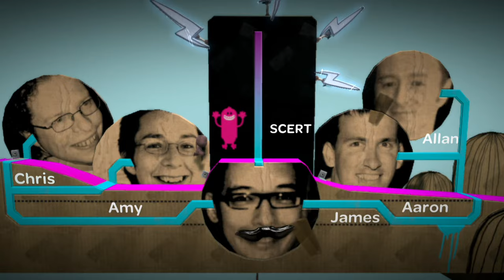LittleBigPlanet - Full Game (No Commentary)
A full no commentary playthrough of LittleBigPlanet

00:00:00 Introduction
00:08:53 The Gardens - First Steps
00:17:32 The Gardens - Get a Grip
00:25:26 The Gardens - Skate to Victory
00:33:18 The Savannah - Swinging Safari
00:40:27 The Savannah - Burning Forest
00:46:29 The Savannah - The Meerkat Kingdom
00:55:01 The Wedding - The Wedding Reception
01:03:15 The Wedding - The Darkness
01:11:03 The Wedding - Skulldozer
01:13:48 The Canyons - Boom Town
01:25:14 The Canyons - The Mines
01:35:11 The Canyons - Serpent Shrine
01:45:11 The Metropolis - Lowrider
01:57:12 The Metropolis - Subway
02:02:43 The Metropolis - Construction Site
02:12:48 The Islands - Endurance Dojo
02:22:25 The Islands - Sensei's Lost Castle
02:33:05 The Islands - The Terrible Oni's Volcano
02:40:00 The Temples - The Dancer's Court
02:49:31 The Temples - Elephant Temple
02:57:00 The Temples - Great Magician's Palace
03:03:02 The Wilderness - The Frozen Tundra
03:12:00 The Wilderness - The Bunker
03:20:04 The Wilderness - The Collector's Lair
03:34:18 The Wilderness - The Collector

Game: LittleBigPlanet
Release Date: October 27, 2008
Developer: Media Molecule

LittleBigPlanet (LBP) is a 2008 puzzle-platform game developed by British developer Media Molecule and published by Sony Computer Entertainment for the PlayStation 3. It was announced in March 2007, by Phil Harrison at the Game Developers Conference. The game includes user-generated content allowing users to create their own levels.

The game received critical acclaim from critics and has been praised for its presentation, including its graphics, physics, and audio, along with its gameplay and a large array of customisable costumes and online features. Additional praise was given to its scope and future potential based on user-created content; minor criticism was reserved for specific elements of the gameplay mechanics and level creation facilities. LittleBigPlanet has won several awards. A PSP version of the game was released in November 2009, featuring new levels. A sequel, LittleBigPlanet 2, was released in 2011.

The game revolves around the player's control of a small character, known as a "Sackboy", in a variety of platforming levels. Though the game features a set of pre-built levels for the player to explore, the game's customisable nature is equally important, from altering the player's character and personal space to building entirely new objects and levels, and sharing and playing them online with other players as part of the LittleBigPlanet community.

Sackboy can run and jump and grab certain objects. Grabbable objects can have the designation of being purely for mobility, such as swinging, or they can be pushed, pulled, switched, or operate in other manners. The player uses these abilities in several ways: to play and explore the environments that come with the game, which feature platforming elements such as jumping, pushing, grabbing and running, and which make use of the game's robust physics engine; to create their own content, such as placing stickers into levels, in addition to using the level editor to create, destroy, edit and manipulate levels; and to share creations, by publishing items such as levels and objects with the online community, and play these creations online with others. These three modes are described by the title's tagline: Play. Create. Share.

Through the "pod", a personal space, the player can access the three modes of gameplay, and decorate the room with stickers and decorations. Initially, only the Play mode is available and the player must complete the first area of the game and some tutorials, narrated by Stephen Fry. Once the basics are mastered, the player is free to play the rest of the game.

The Play section of LittleBigPlanet consists of several levels that have been created by Media Molecule, and are based around different themes that draw inspiration from real-world locations and events, including the deserts from South America, the streets of New York City, Japanese gardens, and the icy Arctic. By completing the levels available to them (by reaching the scoreboard), the player may advance the story and play further unlocked levels. The story mode comprises eight themed areas, with each area containing three or four main levels, and some of these levels, in turn, contain collectable keys to unlock bonus mini-levels. The main story mode comprises more than 50 pre-built levels in total.